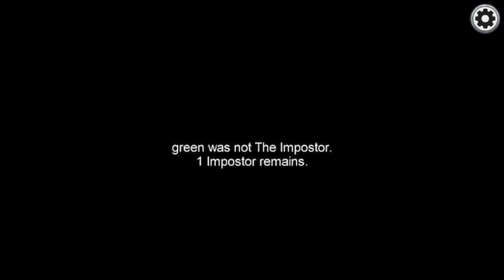Rold Gaven the imposter